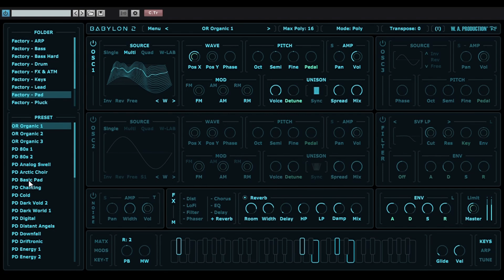Babylon2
W.A. ProductionのBabylon 2は、初心者からプロまで幅広く使えるウェーブテーブルシンセサイザーです。多彩なサウンドデザインが可能で、柔軟なエディターを使って簡単に自作の音を作り出せます。価格が非常に安価ながらも、強力なオシレーターやエフェクトを備えているので、幅広い音楽ジャンルに対応できる万能なツールです。Serumと比較しても、そのコストパフォーマンスは圧倒的です。